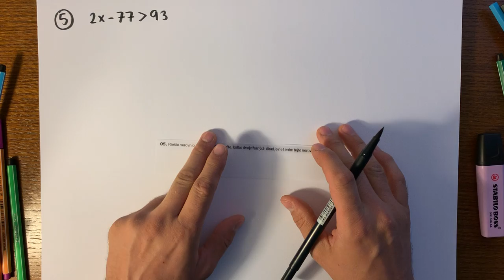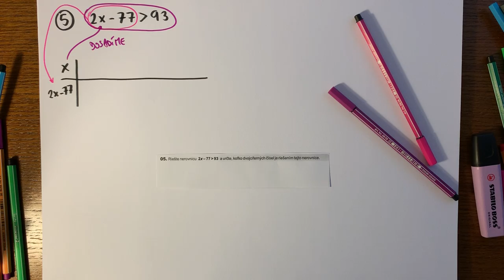Úloha #5, testovanie 9 z matematiky 2019